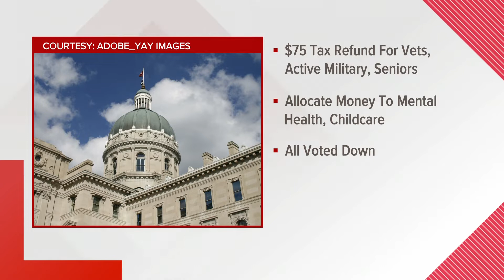Inflation relief plan update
Dustin joins us live from the statehouse with a look at the debate surrounding inflation relief in the house.